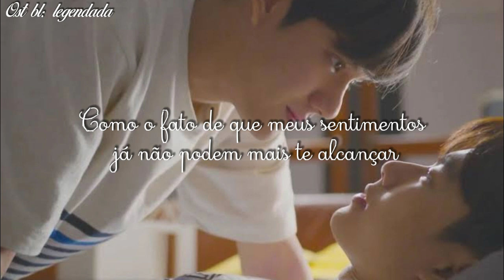Tilly Birds (Ost:Bad Buddy The Serie)legendada Pt/Br